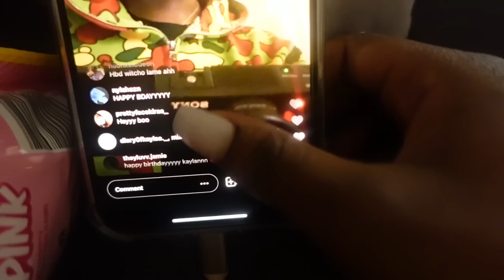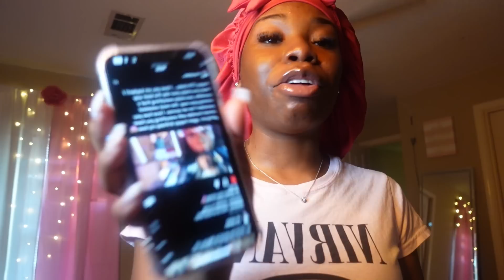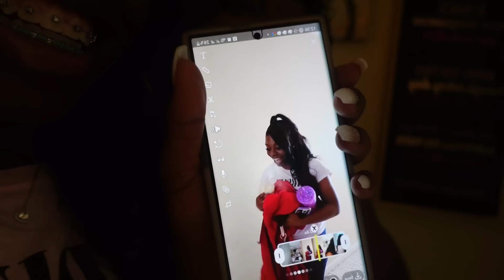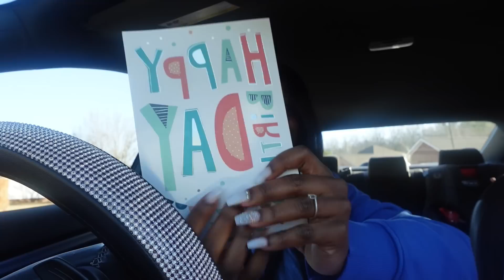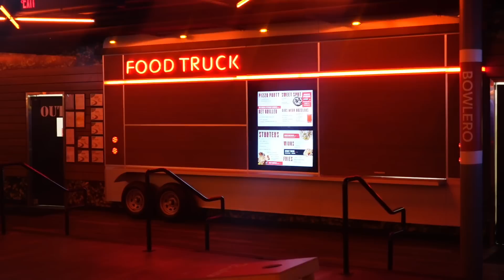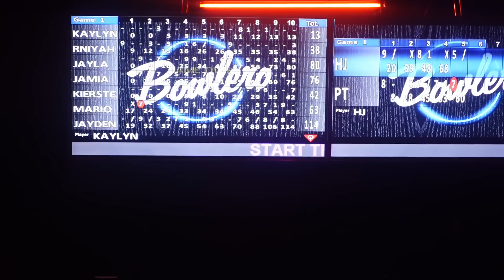My 17th Birthday Vlog | Dinner, Bowling, Opening Gifts☆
FAQ:
-17 years